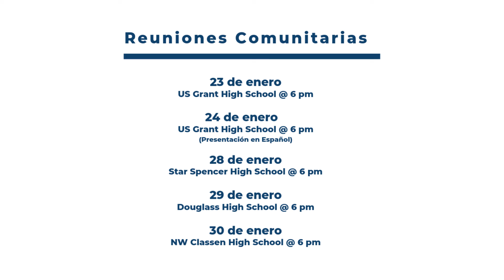¡Los cambios en las escuelas LO AFECTARÁN A USTED!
Arely Martin, Gerente de Medios de Comunicación y Deisy Escalera, Gerente de Relaciones Comunitarias, hablan con nosotros de la importancia de asistir a las reuniones comunitarias la próxima semana donde se estará hablando sobre el proyecto Camino a la Grandeza.

Reuniones Comunitarias:
6 p.m., 23 de enero @ US Grant High School

6 p.m., 24 de enero @ US Grant High School

(Presentación en Español)
6 p.m. 28 de enero @ Star Spencer High School

6 p.m., 29 de enero @ Douglass High School

6 p.m., 30 de enero @ NW Classen High School